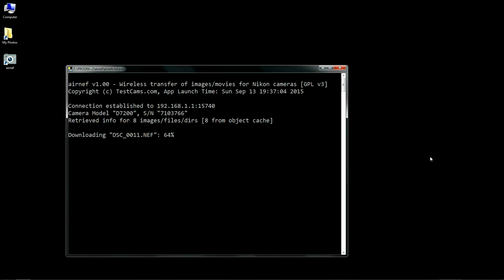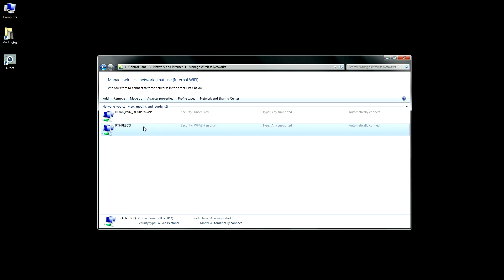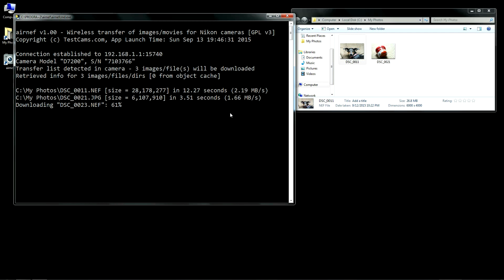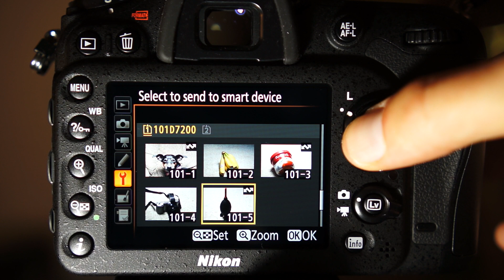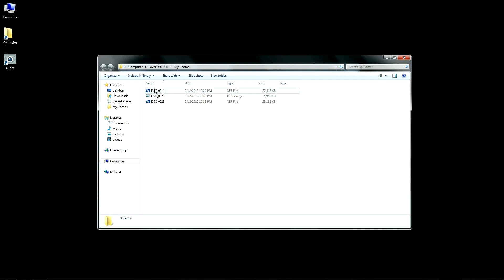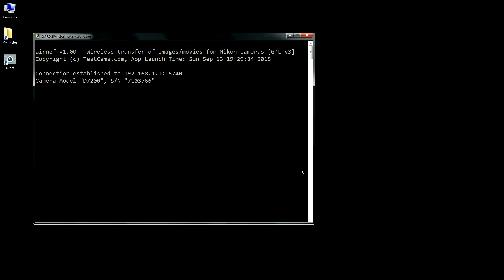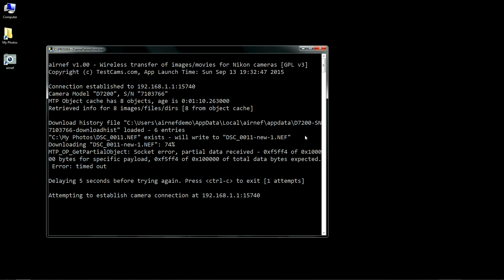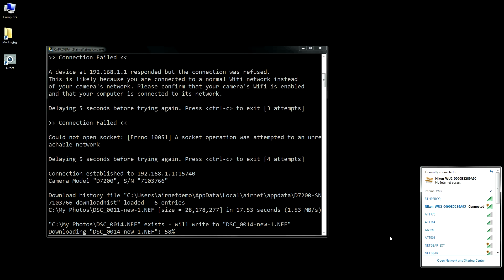airnef - Wireless image and movie downloads for Nikon cameras!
Airnef is a free, open-source utility for wirelessly downloading images and videos from your WiFi-equipped Nikon and Canon cameras. airnef runs on the Windows, Mac OSX, and Linux operating systems. for more information and download links.

Sections:
00:00 - Introduction
00:45 - Selecting basic method for choosing which images to download
00:56 - Selecting images in the camera for download
02:14 - Configuring Windows to automatically switch to your camera's network
03:07 - What happens after clicking 'Start Download' for images selected in the camera
03:55 - Transfer Report after downloads have completed
04:37 - Select images on the computer for download
06:02 - Automatically skipping files you've already downloaded
07:30 - Previewing which files will be downloaded based on selected criteria
08:06 - Using verbose logging to see information about skipped files
08:32 - Fault tolerance and automatic recovery from failed connections
10:40 - Conclusion